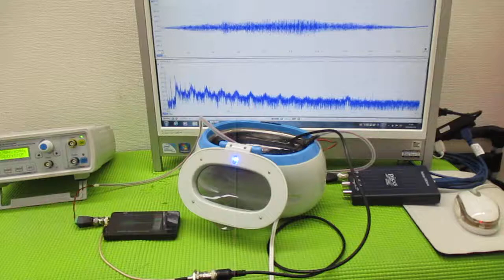メガヘルツの超音波発振制御プローブを利用した実験動画